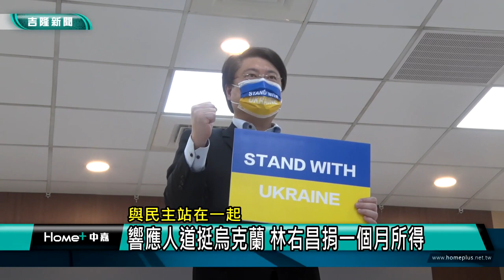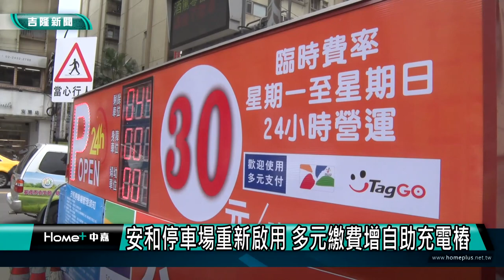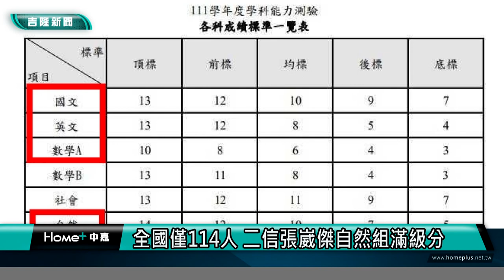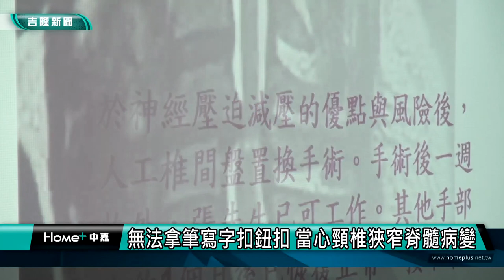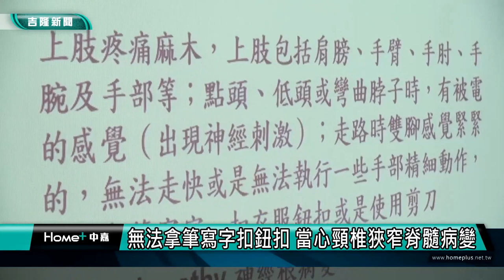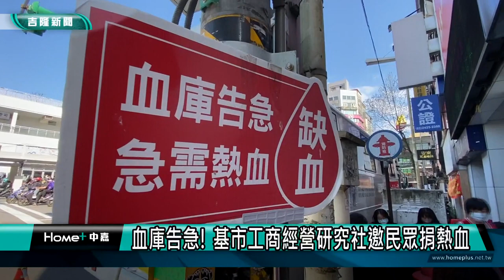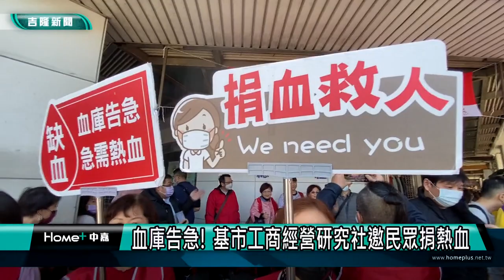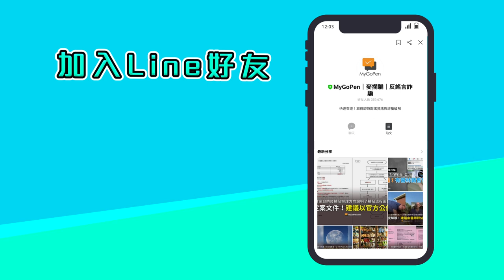地方新聞｜111.03.03 中嘉新聞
00:25 響應人道救援 林右昌捐一個月所得
03:26 安和停車場重新啟用 多元繳費增充電樁
05:39 全國僅114人 二信張崴傑自然組滿級分
08:03 碇內抽水站“得來速垃圾收集點”車輛請進
10:56 大成街民宅邊坡疑滑動 緊鄰變緊貼
15:17 不明嗆鼻味！社區 2保全巡查暈倒
17:15 無法寫 當心頸椎狹窄脊髓病變
21:23 血液庫存告急工商經營研究社邀民眾捐熱血

臉書追起來
Home 中嘉- 吉隆有線電視

趣聞不漏接
吉隆官網(中嘉新聞)

喜歡看電視?